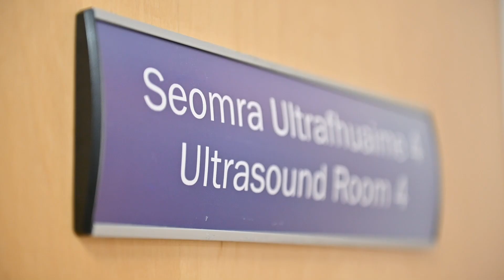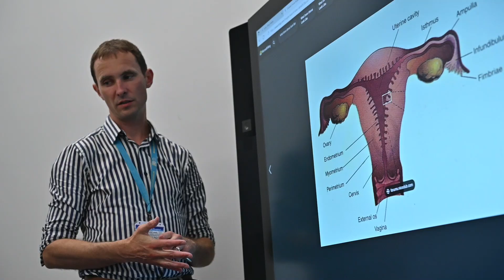Increasing awareness of Polycystic Ovary Syndrome (PCOS)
Polycystic Ovary Syndrome (PCOS) has traditionally been thought of as a reproductive disorder, meaning that patients don’t ovulate and have problems with fertility. However, the lived experience of patients tells a different story.

In a new project led by Professor Michael O’Reilly from RCSI’s Department of Medicine, the voice of patients gives greater insight into what it is like to live with this chronic health condition that affects up to 15% of people with ovaries.

This awareness project was funded by the Health Research Board under the fifth round of the Knowledge Translation Awards.